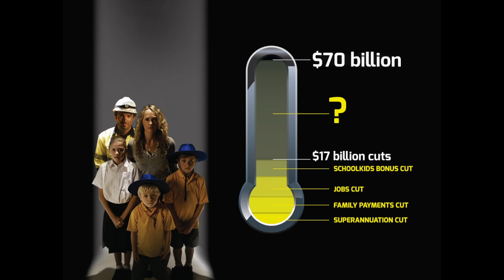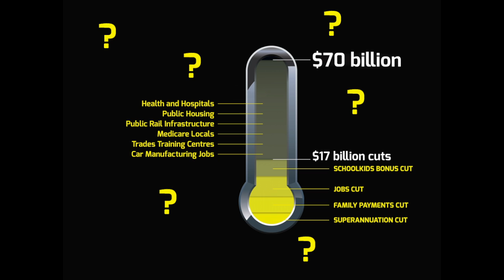Abbott's Cuts To Come